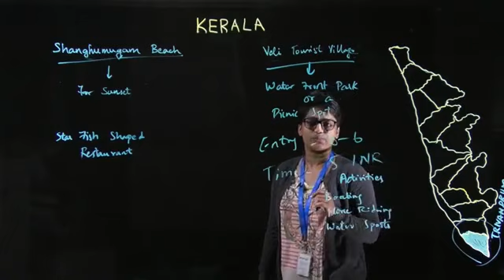Shankumugham Beach & Veli Tourist Village